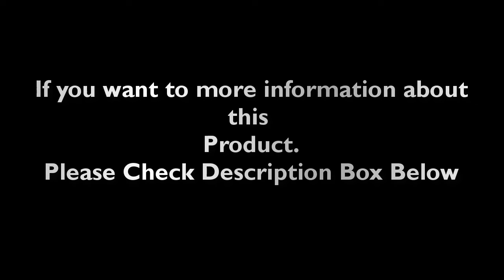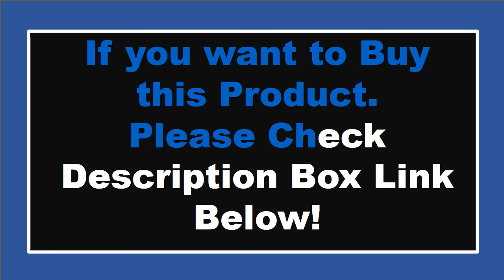TOP 5 Best Noise Cancelling Headphones Review In 2024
Check The Link for Buy & Details:
1. Soundcore Space One All-new Noise Cancelling Headphones

2. Original New Arrivial Soundcore Space One ANC Wireless Bluetooth Headphone Stronger Voice Reduction LDAC Hi-Res Audio Earphone

3. Original Anker Soundcore Space One Wireless Bluetooth Headphone ANC Nosie Cancelling 55H Play Time Gaming Headset with Mic

4. Original Soundcore Anker Space Q45 Wireless Bluetooth Headphones Triple Dynamic Active Noise Cancellation LDAC HiRes AliExpress

5. Soundcore Space Q45 Adaptive Noise Cancelling Headphones, Reduce Noise by Up to 98%, Ultra Long 50H Playtime, App Contr